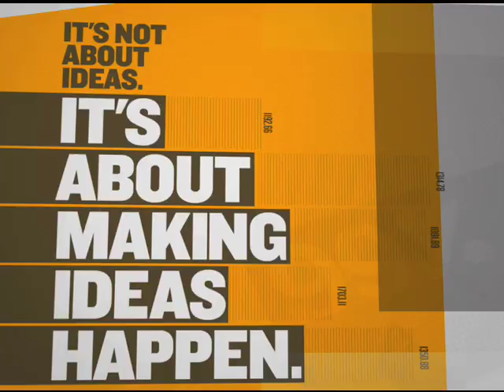Jay O'Callahan: The Power of Storytelling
Jay O'Callahan has the rare distinction of traveling the world telling stories. Here, he introduces us to the power of storytelling -- that most human, and ancient, art form. Through the lens of a tale about NASA putting a man on the moon, O'Callahan illustrates how storytelling taps into our imagination, engages those around us, and inspires amazing achievements.

1:57 As we get older, our minds get more literal, critical
3:16 Can you craft a told story?
4:09 Appreciations are gold
5:50 Be glad for any bit of beauty
6:21 Stories are people, place and trouble
7:33 NASA Story (told with imagination between Neil Armstrong and an Admiral)
16:45 Listeners, appreciation then criticism

About Jay O'Callahan

Jay O'Callahan has performed at the Abbey Theatre in Dublin, National Theatre Complex in London, the Olympics, Lincoln Center, and the Boston Symphony Orchestra. The Associated Press has called Jay "a theater troupe inside one body," and the National Endowment of the Arts awarded him a fellowship for solo performance excellence.

Jay writes the plays and stories he performs. The hallmark of his talent is the passion he brings to big and small dramas of ordinary life. He recently completed "Forged in the Stars," a story commissioned by NASA (National Aeronautics and Space Administration) for their 50th anniversary.

About 99U